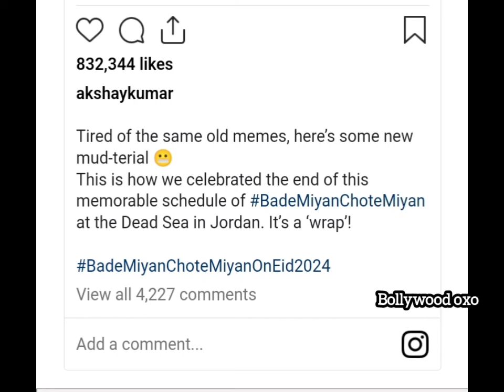Akshay Kumar, Tiger Shroff flaunt abs